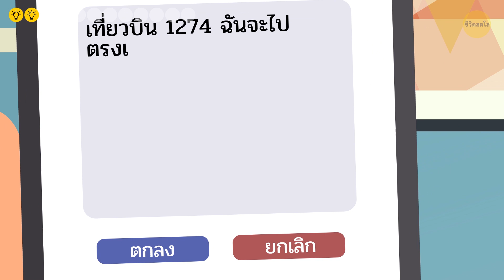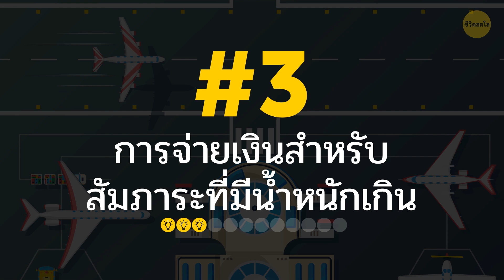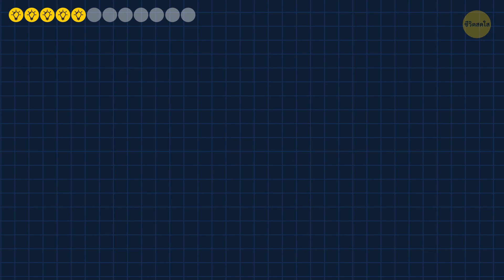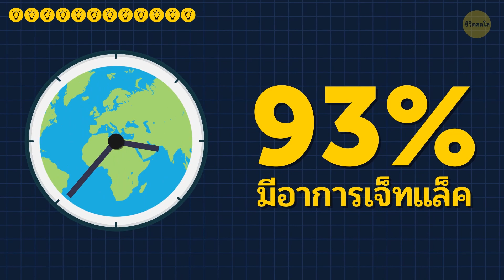12 ข้อผิดพลาด ที่ผู้คน 98% มักทำก่อนเที่ยวบิน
สำหรับบางคนการบินอาจเป็นประสบการณ์ที่เครียด แม้แต่คนที่คุ้นเคยมาหลายปีก็จะบอกคุณว่า ไม่เพียงแต่คุณจะต้องเป็นผู้โดยสารที่มีความรู้ความสามารถที่จัดการทุกอย่างล่วงหน้า แต่คุณต้องเตรียมพร้อม  สำหรับสิ่งที่ไม่คาดคิด บางคนถึงกับทำตามตารางที่เข้มงวดเพื่อทำให้มันเป็นขั้นเป็นตอน

อย่างไรก็ตามวิธีนี้ไม่เพียงพอเสมอไป มีบางสิ่งที่เรามักจะลืม ตัวอย่างเช่นคุณตระหนักถึงสิ่งที่คุณไม่ควรทำก่อนบินหรือไม่ สำหรับผู้ที่ไม่มีปัญหาอะไร นี่คือข้อผิดพลาดบางประการที่คุณอาจไม่รู้ด้วยซ้ำว่าคุณกำลังทำอยู่ที่สนามบิน

timestamps:
เก็บเอกสารของคุณไว้ในกระเป๋าใบเล็ก 0:42
ไม่ใช้การเช็คอินออนไลน์ 1:24
การจ่ายเงินสำหรับสัมภาระที่มีน้ำหนักเกิน 2:18
ไม่วางแผนเลือกที่นั่ง 3:13
ห่อกระเป๋าเดินทางของคุณ 3:43
ไปที่จุดตรวจสอบความปลอดภัยจุดแรก 4:23
เก็บของเหลวไว้ในกระเป๋าถือขึ้นเครื่อง
ผ่อนคลายหลังจากผ่านจุดตรวจรักษาความปลอดภัย 6:06
ลองอาหารที่ไม่คุ้นเคย 6:38
ลืมนึกถึงเรื่องความปั่นป่วนในร่างกาย 7:34
ละเลยใช้ผ้าเช็ดทำความสะอาดป้องกันแบคทีเรีย 8:34
ไม่คำนึงถึงอาการเจ็ทแล็ค8:56

สรุป:
-หากคุณทำกระเป๋าเป้สะพายหลังหายที่สนามบินคุณมีโอกาสหามันเจอง่ายกว่าเพราะมันมีขนาดใหญ่ แต่ กระเป๋าเล็ก ๆ จะยากต่อการมองเห็นและถ้าโจรฉวยโอกาสมองเห็นมันมันจะง่ายสำหรับพวกเขาที่จะซ่อนเอาไว้
- ด้วยการเช็คอินออนไลน์เป็นสิ่งที่คุณรับประกันได้ว่าคุณจะมาถึงสนามบินเพื่อขึ้นเครื่อง ดังนั้นยิ่งคุณทำมันเร็วเท่าไหร่ก็ยิ่งดี
- คุณสามารถชั่งน้ำหนักกระเป๋าของคุณที่บ้านได้ตลอดเวลาหรือคุณสามารถ จำกัด ตัวเองจากการบรรจุสิ่งของจำเป็นที่มีอยู่แล้วที่สนามบิน
- ก่อนการเดินทางที่ยาวนานรอตรวจสอบให้แน่ใจว่าคุณได้เช็คกับบางเว็บไซต์ที่แสดงให้คุณเห็นความลับ ตัวอย่างเช่นที่นั่งใดมีห้องวางขามากขึ้น
- เป็นการดีกว่าที่จะลงทุนในการใช้กุญแจล็อคคุณภาพดีเพื่อความปลอดภัยหรือลองใช้เคสหุ้มกระเป๋าที่นำมาใช้ซ้ำได้ซึ่งจะทำให้กระเป๋าของคุณดูสวยและสะอาดเสมอ
- หลายคนมุ่งไปที่จุดตรวจสอบความปลอดภัยแรกที่มักจะแออัดเกินไปโดยอัตโนมัติ เหตุผลหลักคือจุดตรวจสุดท้ายมักไม่มีคิวและผู้โดยสารคิดว่าปิดแล้ว
- ครั้งต่อไปที่คุณเดินทางตรวจสอบให้แน่ใจว่าคุณได้ตรวจสอบปริมาณของเหลวที่คุณถ่ายไว้ในบรรจุภัณฑ์ที่โปล่งใส เพื่อให้ผ่านจุดตรวจเร็วขึ้น
- การลองอาหารแปลกใหม่ที่คุณไม่รู้ว่าท้องของคุณจะตอบสนองมันอย่างไรเป็นสิ่งต้องห้ามอย่างจริงจัง
- เวลาที่ดีที่สุดสำหรับผู้โดยสารที่ไวต่อความปั่นป่วนในร่างกายคือการบินในช่วงฤดูหนาวในตอนเช้าหรือตอนดึก และหากคุณสงสัยว่าทำไมความปั่นป่วนมีในการเลือกเวลาที่จะสำแดงอาการให้ลองพิจารณาหลักการทางวิทยาศาสตร์
- สนามบินเป็นหนึ่งในสถานที่ที่เต็มไปด้วยเชื้อโรค ดังนั้นการมีผ้าเช็ดทำความสะอาดและฆ่าเชื้อแบคทีเรียเพื่อปกป้องตัวคุณเองสามารถช่วยคุณได้
-93% ของคนที่บินมักประสบปัญหาอาการเจ็ทแล็ค ดังนั้นวิธีที่ดีที่สุดในการหลีกเลี่ยงปัญหานี้คือการปรับนาฬิกาของคุณและอาจรวมถึงเวลาบนโทรศัพท์ของคุณให้เป็นเวลาเดียวกับจุดหมายปลายทางของคุณ